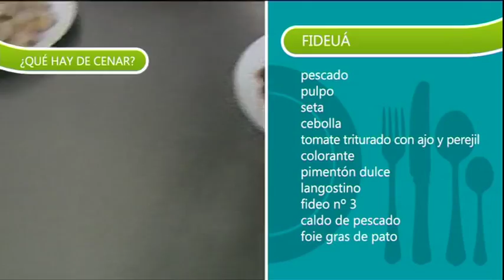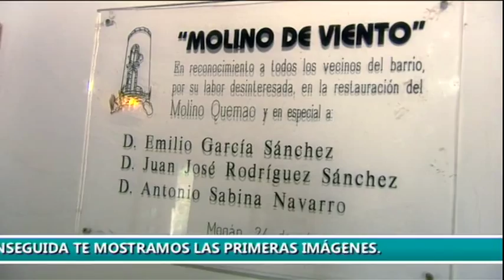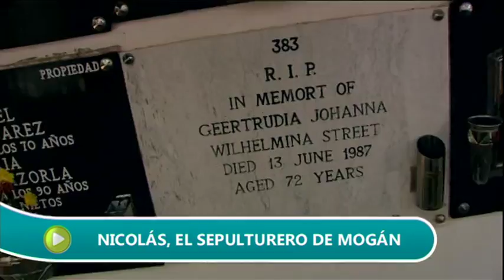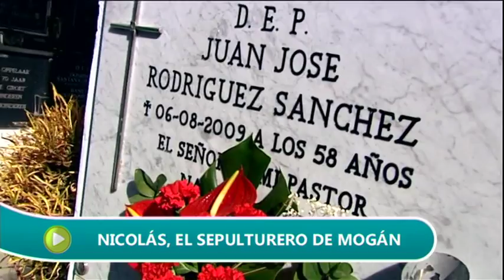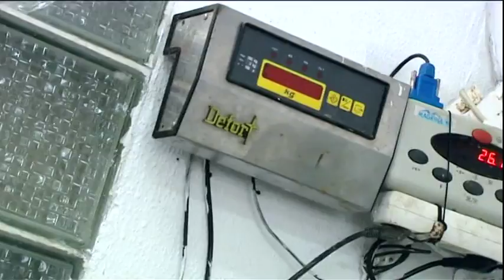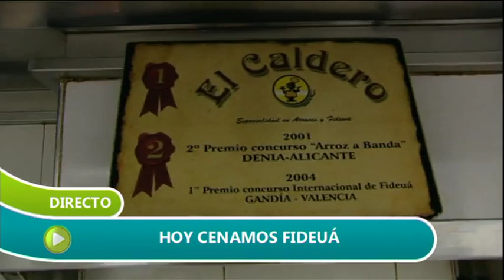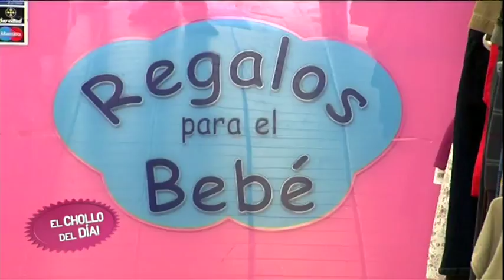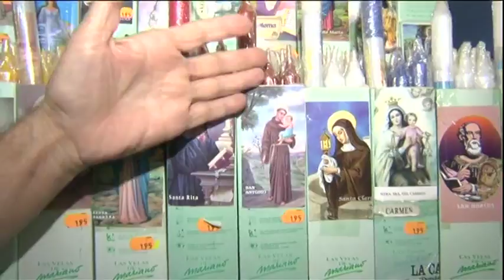15/01/15 En abierto